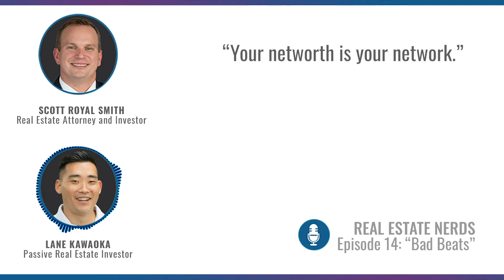Real Estate Nerds Podcast Ep. 14: Lane Kawaoka | Royal Legal Solutions For Real Estate Investors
Lane Kawaoka is an engineer by day, and Limited Partnership syndication investor for passive real estate income. He originally pursued his passive income goals with single-family homes until regular evictions and catastrophes caused him to realize his business model would not scale up. He joins our intrepid host and real estate attorney Scott Smith on today's Bad Beats episode to tell us about his worst deal. Lane was in the middle of his career change when he decided to make an investment with his Roth IRA. Unfortunately, he got advice from a custodian (rather than an advisor), and found himself taken in by a Ponzi scheme. Tune in to hear the full story of Lane's worst deal, learn what he has done to avoid future bad deals, hear his reasons for abandoning self-directed retirement investing, and take in some of his best investing tips. What you hear may surprise you, but there's plenty to learn from his story. Thanks for joining us!

Protect Your Investment Assets From A Devastating Lawsuit Today!

Speak To A Legal Professional about an Asset Protection Plan For Real Estate Investors!